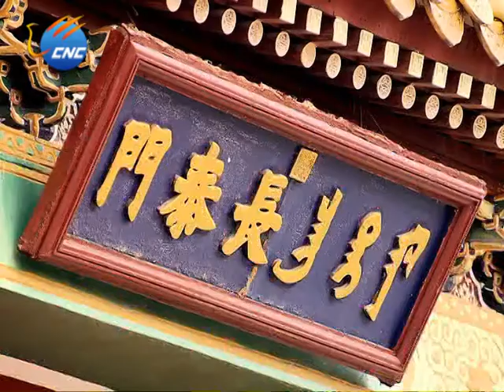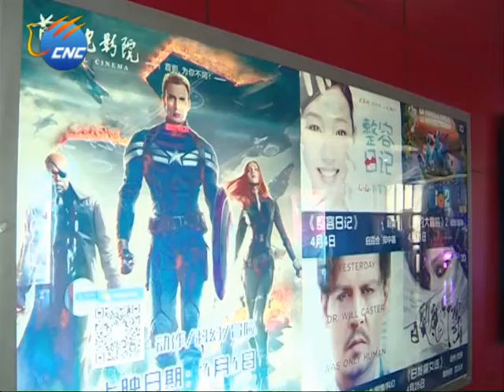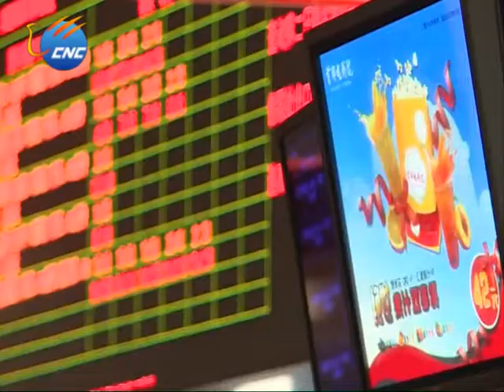CAN CHINESE MOVIES DRIVE THE ECONOMY?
The Chinese movie industry has been booming in recent years. The number of productions continues to grow and box office receipts are breaking records.

Is this cultural power strong enough to drive China's economic growth?

CNC correspondent Xie E took a trip to find out more.